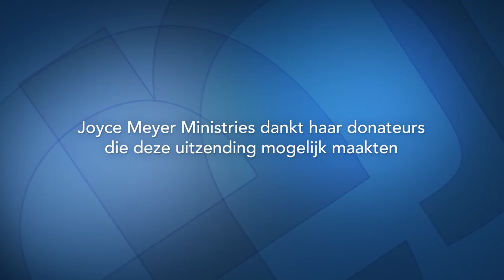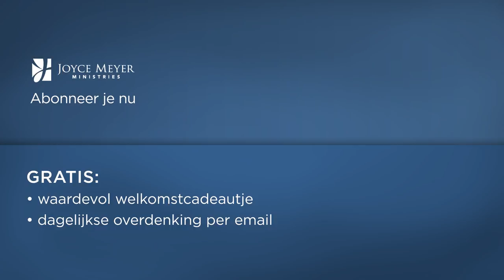Het maken van de juiste keuzes (1) – Joyce Meyer – Met Jezus in je dagelijks leven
Wijsheid betekent om nu voor datgene te beslissen, waar men later tevreden over zal zijn. Joyce Meyer helpt je in dit beslissingsproces.